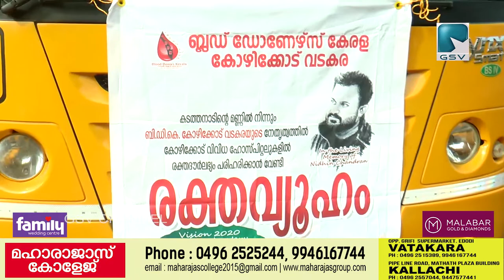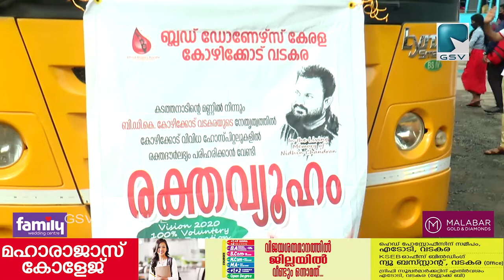രക്തക്ഷാമം പരിഹരിക്കാനായി BDK വടകരയുടെ വളണ്ടിയർമാർ അടങ്ങുന്ന മുപ്പതോളം ദാതാക്കൾ യാത്ര തിരിച്ചു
മെഡിക്കൽ കോളേജ് രക്ത ബാങ്കിലെ രക്ത ക്ഷാമം പരിഹരിക്കാനായി BDK കോഴിക്കോട് വടകരയുടെ വളണ്ടിയർമാർ അടങ്ങുന്ന മുപ്പതോളം ദാതാക്കൾ രക്തവ്യൂഹം എന്നപേരിൽ യാത്ര തിരിച്ചു